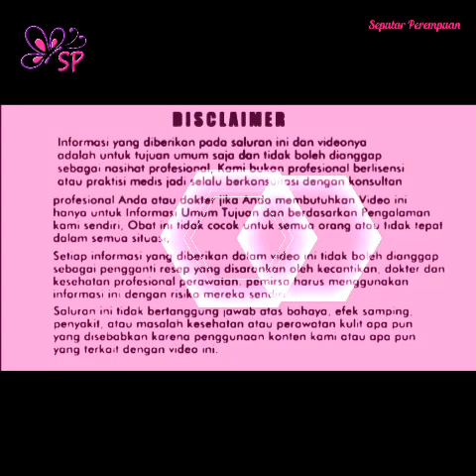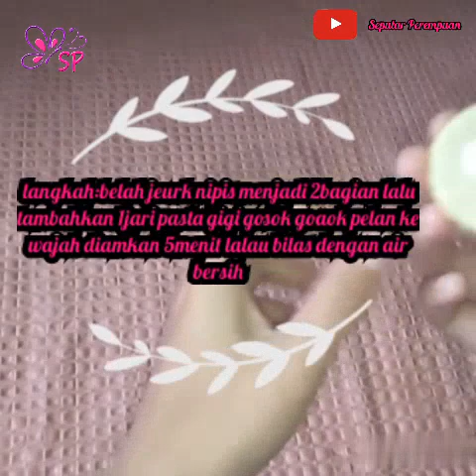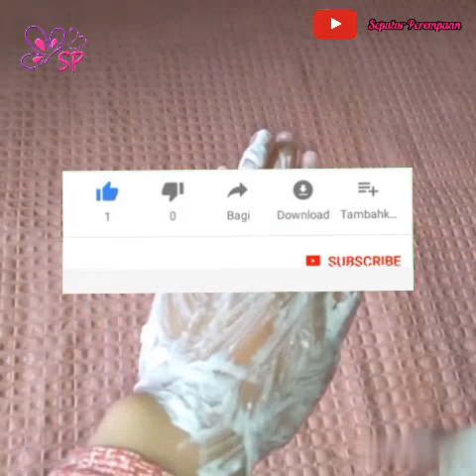Oleskan Pasta Gigi Pada Wajah Anda dan Lihat Hasil Ajaibnya dalam 1Menit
Oleskan Pasta Gigi Pada Wajah Anda dan Lihat Hasil Ajaibnya